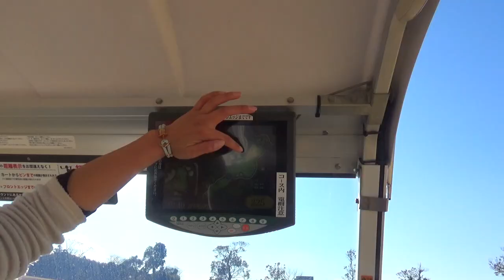ミホさん流バンカーの打ち方を教えてもらいました。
年末企画で初登場したミホさんに
気になるクラブセッティングや飛ばしの秘訣をいろいろ聞きながら回りました。
今回は、バンカーの打ち方を聞きました。

ーーーーー